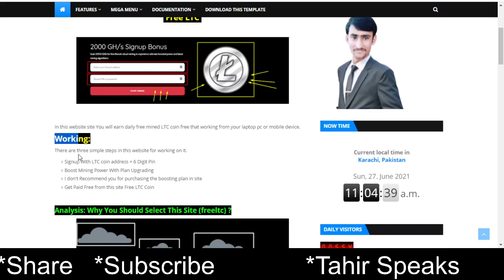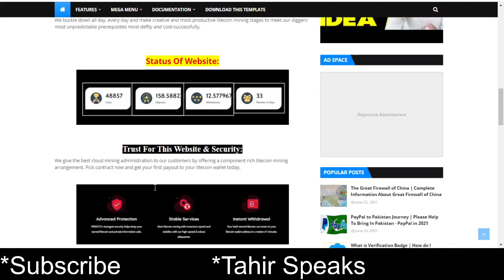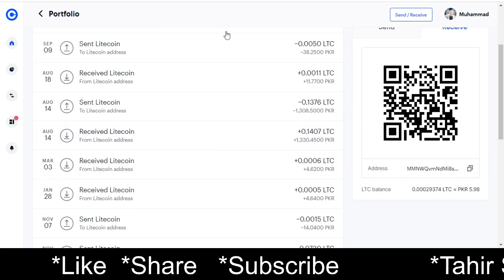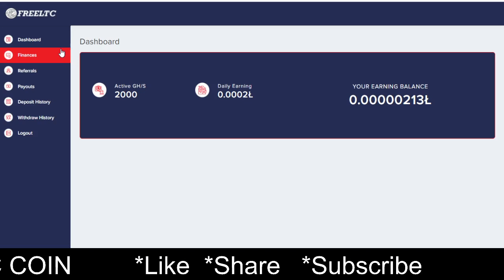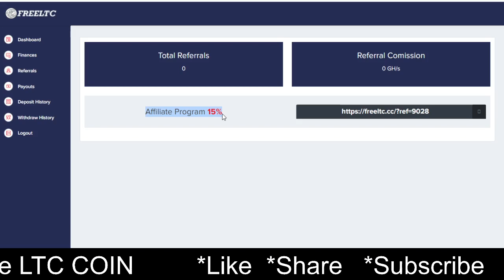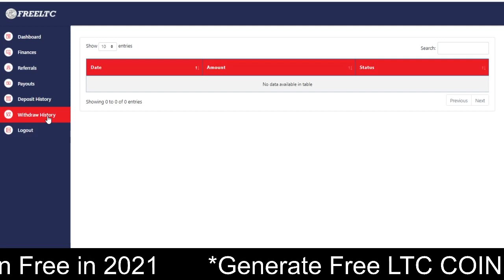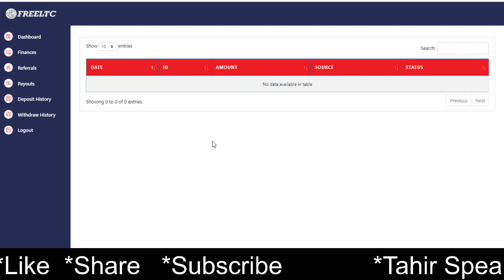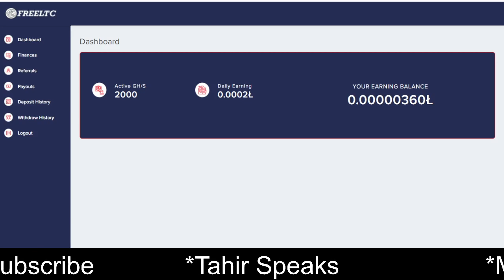Earn Free LTC Coin 2021 | New LTC Website 2021 | How To Make Money Online Free 2021 | Tahir Speaks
About Channel:
Earning Related:
1. Paid Methods (More Efficient)
2. Free Methods (No Efficient + Time Consuming)
3. Freelancing Skills Set (Short Skills)
YouTube Related:
1. Channel Information Complete
2. SEO Complete
3. Go Viral Complete
4. Advisement
5. Channel Marketing
Facebook Related:
1. Marketing Facebook
2. Profile Conversion And Many More
3. Etc